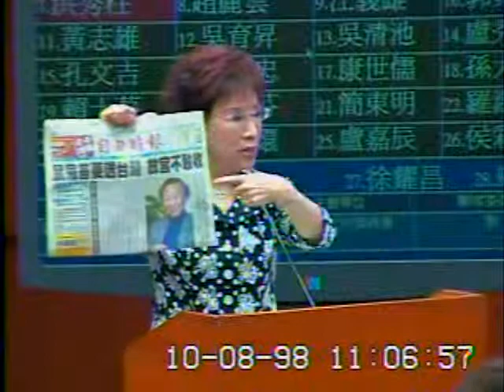2009-10-08 洪秀柱 發言片段, 第7屆第4會期教育及文化委員會第5次全體委員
會議簡介: 立法院第7屆第4會期教育及文化委員會第5次全體委員會議國立故宮博物院院長及行政院文化建設委員會主任委

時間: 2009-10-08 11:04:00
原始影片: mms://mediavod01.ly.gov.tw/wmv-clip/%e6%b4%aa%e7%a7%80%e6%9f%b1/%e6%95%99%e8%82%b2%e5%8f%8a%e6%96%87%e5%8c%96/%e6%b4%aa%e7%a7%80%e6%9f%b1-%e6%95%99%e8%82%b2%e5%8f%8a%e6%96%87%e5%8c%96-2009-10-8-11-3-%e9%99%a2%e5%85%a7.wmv